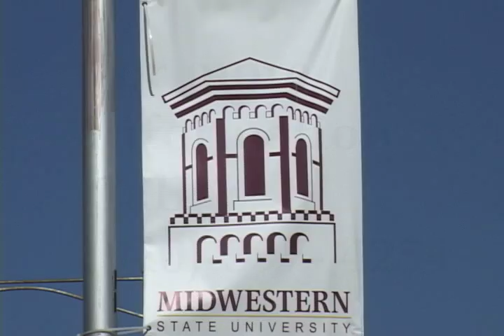More About UGROW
Midwestern State University students and professors talk about UGROW, Undergraduate Research Opportunities and Summer Workshop.